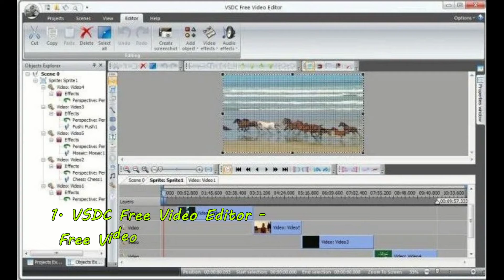Top 5 Best Video Editing Software For Windows / Ubuntu / Mac